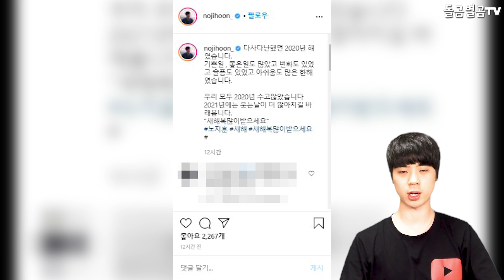【ENG】노지훈 효과로 현재 완판 행진에 난리!! +사랑의 콜센타 출연 예고? Roh Ji-hoon 돌곰별곰TV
정대규

감사합니다.

네이버 파파고 다국어 번역 :

Due to the effect of Roh Ji-hoon, they are going crazy with the current sold-out parade!! +Anticipating the call center of love?

「ノ·ジフン効果」で現在完売行進中！！ +愛のコールセンター出演予告？

盧智勳效果，現在銷售一空！ +預告出演愛情的colcentar？

감사합니다^____^

감사합니다.